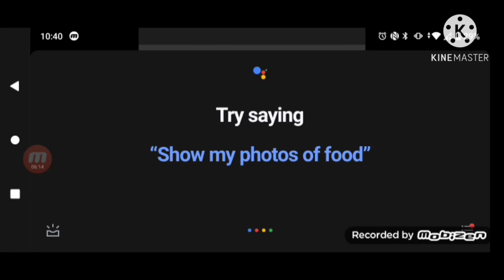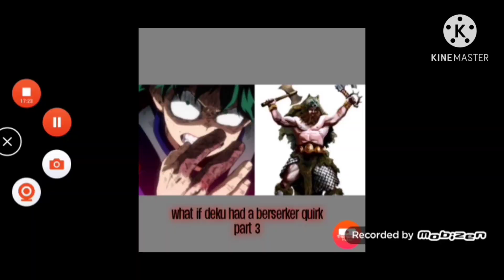what if deku had a berserker quirk part 3